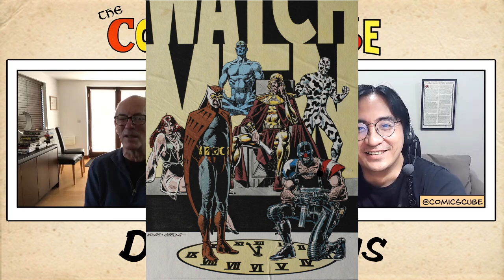Dave Gibbons Interview: Watchmen, Superman, Alan Moore, Frank Miller, His Autobiography, More!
The first ever Comics Laureate, Dave Gibbons, joins us on the Cube today. In this interview, we cover all sorts of ground from why he loves comics to various works with Alan Moore and Frank Miller, and what to expect from his autobiography, Confabulation: An Anecdotal Autobiography by Dave Gibbons

0:00:00 Dave's Autobiography
0:01:48 Why does he love comics? How did he develop his style?
0:21:35 Alan Moore, Future Shock, Time Twisters, Superman, For the Man Who Has Everything, Watchmen, reviving Will Eisner's The Spirit, Tom Strong, and Greyshirt with Rick Veitch
1:36:00 Switching writers with Bill Sienkiewicz, and working with Frank Miller on Martha Washington
1:43:16 Working with Mark Waid on Amalgam's Super Soldier
1:46:26 Working on Green Lantern and the Green Lantern Corps, including with Stan Lee on "Just Imagine"
2:03:04 The Lightning Round! What does Dave think of some of the artists he's worked with, including Jose Luis Garcia-Lopez, Steve Rude, and Mike Mignola?

Browse Dave Gibbons' books

Host: Duy Tano
Intro and Outro theme: ChrisCorny